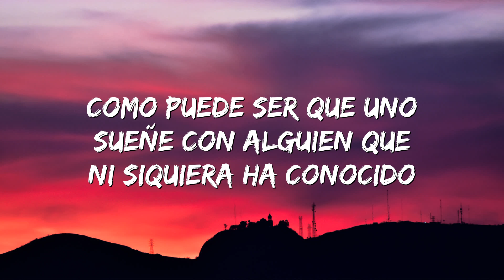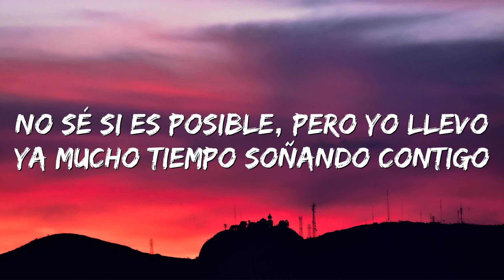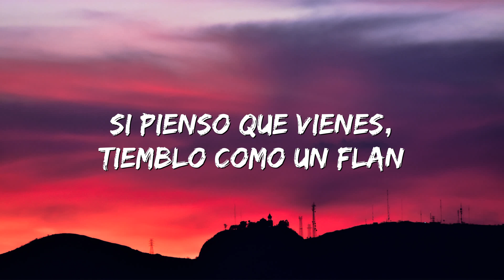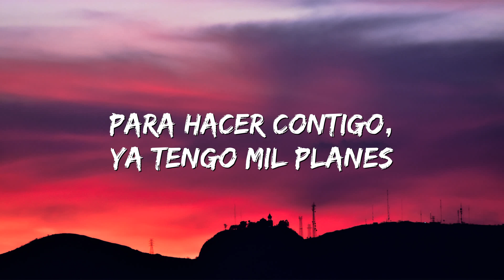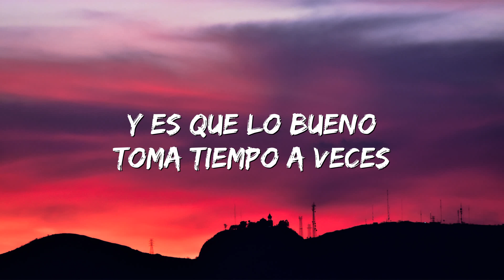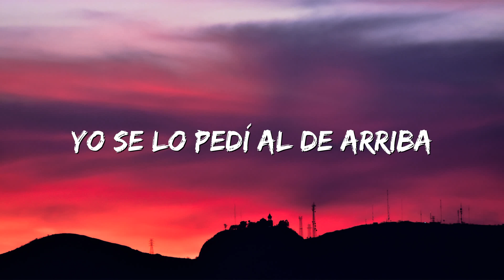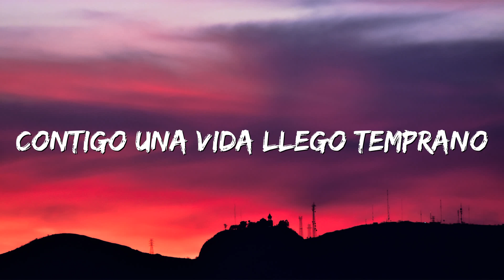Camilo, Evaluna Montaner - Índigo (Letra/Lyrics)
(Letra/Lyrics}:
[Verso 1: Camilo & Evaluna Montaner, Camilo]
¿Cómo puede ser que uno sueñe con alguien que ni siquiera ha conocido?
No sé si es posible, pero yo llevo ya mucho tiempo soñando contigo
Y cuando la historia parecía completa
Le diste una vuelta de 360°
Tú eres el cincuenta de mi cincuenta
Y ahora todo huele y sabe mejor

[Coro: Camilo & Evaluna Montaner, Ambos]
Porque llegó a mi vida
El amor de mi vida
Yo se lo pedí al de arriba
Pero contigo se le fue la mano
Y qué buena suertе la mía
Gané sin jugar la lotería
La falta que me hacías
Contigo Navidad llеgó temprano

[Post-Coro: Camilo & Evaluna Montaner]
Y la-ra-la-la-la, la-la-ra
La-ra-ra-la, la-la-ra
La-ra-la-la, la-la-ra
La, la
[Verso 2: Camilo & Evaluna Montaner]
Si pienso que vienes, tiemblo como un flan
Para hacer contigo ya tengo mil plans
Pedacito mío, mi café con pan
Soy el presidente de tu club de fans
Contigo ya no hay martes 13
Prepara el cachete pa' que te lo bese
Y es que lo bueno toma tiempo a vece'
Yo tuve que esperarte nueve meses, yeah

[Puente: Camilo & Evaluna Montaner]
Quiero tenerte muy cerca de mí
Pegados como con pegante
Voy a comprarte unas gafas de sol
Porque el futuro se ve brillante

Y qué buena suerte la mía
Gané sin jugar la lotería (Qué buena suerte)
Contigo Navidad llegó temprano
Porque llegó a mi vida (Buena suerte)
El amor de mi vida (El amor)
Y qué buena suerte la mía (Qué buena suerte)
La falta que me hacías (Yeah-yeah-yeih)
[Post-Coro: Camilo & Evaluna Montaner, Camilo]
Y la-ra-la-la-la, la-la-ra
La-ra-ra, la-la-ra (La-ra)
La-ra-la-la-la, la-la-ra
La, la